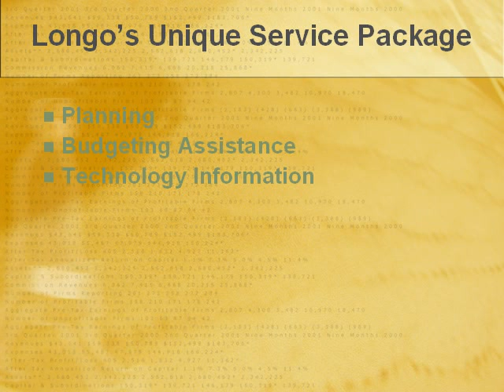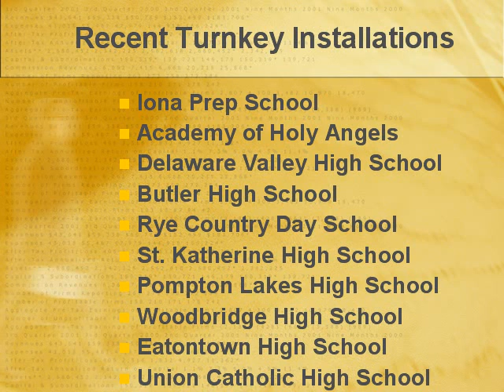Turnkey Lab Construction by Longo (Iona Prep Chemistry & Biology Labs).mp4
- Longo was selected by Iona Prep to provide laboratory design, architectural & engineering services and general construction in the renovation of their chemistry and biology labs.  Their intent was to create modern lab spaces in their science classrooms.